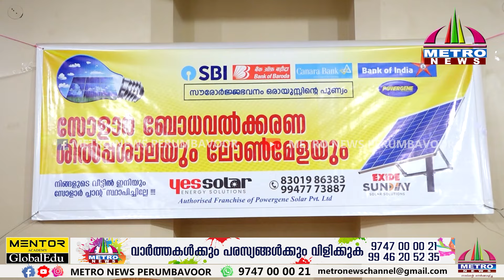പെരുമ്പാവൂർ വൈഎംസിഎ ഓഡിറ്റോറിയത്തിൽ സോളാര്‍ ശില്‍പ്പശാലയും ലോണ്‍മേളയും സംഘടിപ്പിച്ചു.